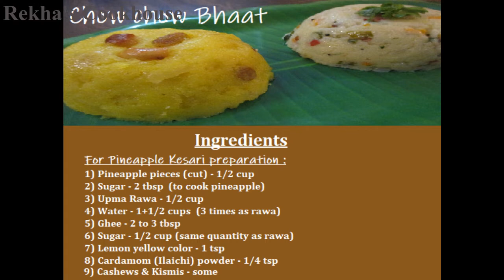ಚೌ ಚೌ ಭಾತ್ ರೆಸಿಪಿ | Chow Chow Bhaat Recipe in kannada | ಖಾರಾ ಬಾತ್ ಮತ್ತು ಕೇಸರಿ ಬಾತ್ ಹೋಟೆಲ್ ಸ್ಟೈಲ್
Chow Chow Bhaat | Chow Chow Bhaat Recipe | Pineapple Kesari Recipe | Vegetable Upma Recipe | Rekha's Cookhouse

Chow Chow Bhaat is a very famous breakfast item of Karnataka which includes pineapple kesari & Upma. They are very soft, melts in mouth & tasty recipe for morning breakfast.

Ingredients:
For Pineapple Kesari preparation
1) Pineapple pieces (cut) - 1/2 cup
2) Sugar - 2 tbsp (to cook pineapple)
3) Upma Rawa - 1/2 cup
4) Water - 1 + 1/2 cups (3 times as rawa)
5) Ghee - 2 to 3 tbsp
6) Sugar - 1/2 cup (same quantity as rawa)
7) Lemon yellow color - 1 tsp
8) Cardamom (Ilaichi) powder - 1/4 tsp
9) Cashews & Kismis - some

For Vegetable Upma preparation :
1) Upma Rawa - 1 cup
2) Oil - 2 tbsp
3) Mustard - 1 tsp
4) Urad dal - 1 tsp
5) Hing - a pinch
6) Curry Leaves - few
7) Green Chillies - 2 to 3 (finely chopped)
8) Crushed Ginger - 1 tsp
9) Onions (finely chopped) - 1
10) Beans (finely chopped) - 2 tbsp
11) Carrot (finely chopped) - 2 tbsp
12) Water - 2 tbsp (to cook veggies)
13) Tomatoes (finely chopped) - 1
14) Water - 3 cups
15) Salt to taste
16) Ghee - 2 tbsp
17) Lemon juice - 1 tsp
18) Fresh Coriander - some

Tips n Tricks:
1) Pineapple is optional. You can also make the kesari bhaat without pineapple.
2) Another half cup of water can also be added without altering the taste.